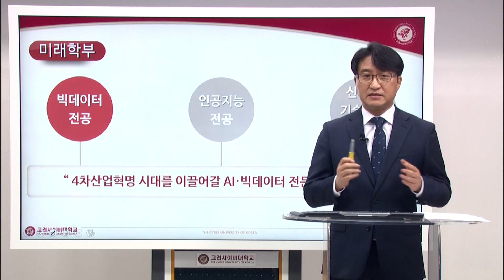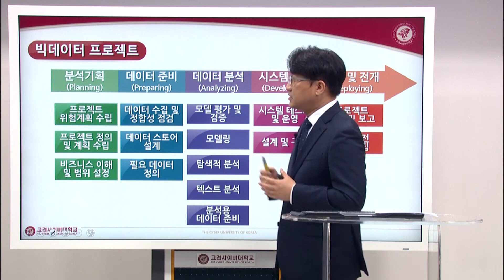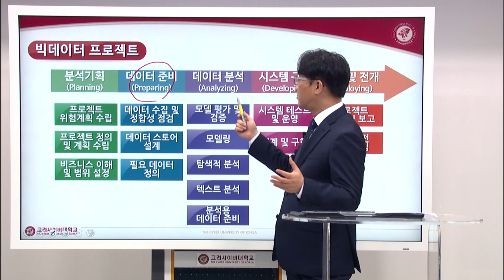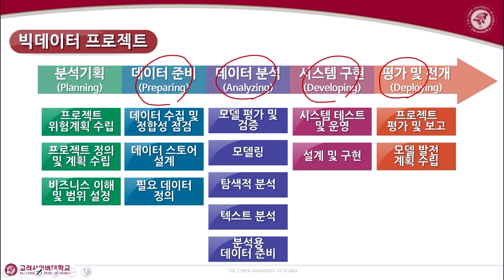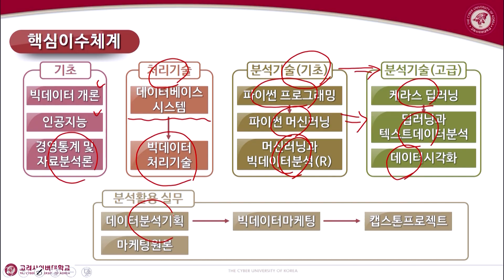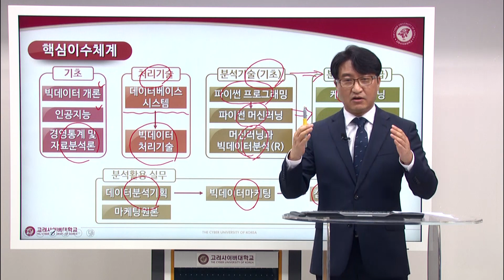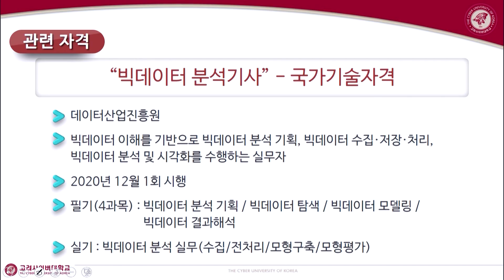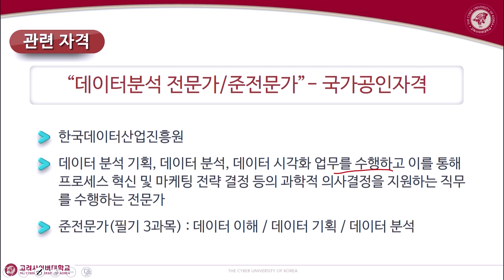미래학부 빅데이터 나홍석교수